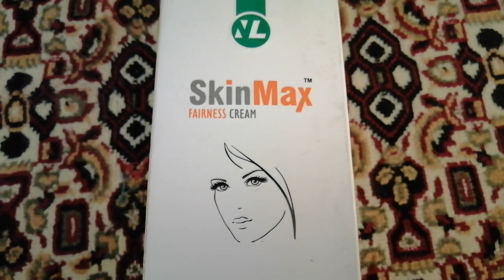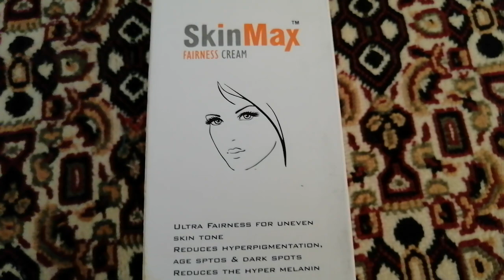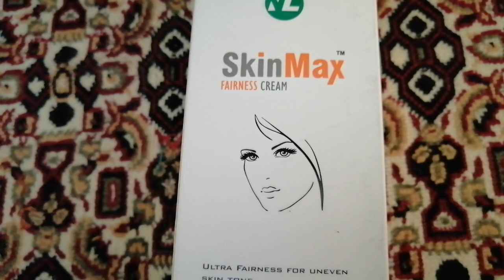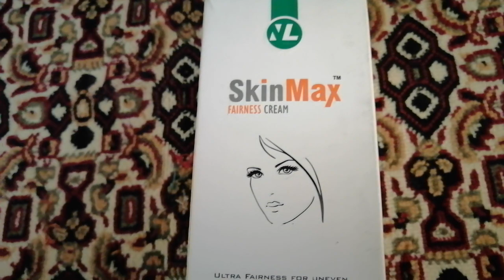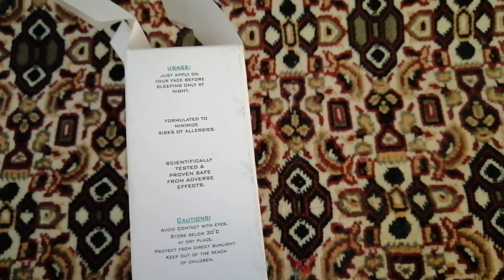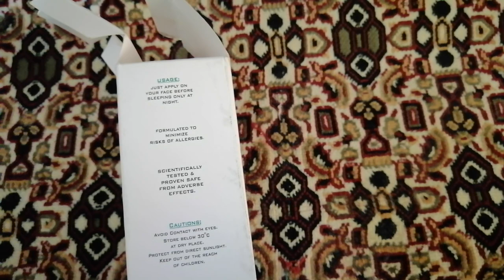skin max fairness cream review / best moisturizer for all skin / darkspot pigmentation frackle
fairness cream
Best moisturizing lotion for oily skin
Best fairness cream for dry skin
Best fairness cream for oily skin
Best fairness cream for sensitive skin
Skin max fairness cream side effects
Acne skar best treatment
Blackheads treatment for men and women
Hyper pigmentation treatment
Best night cream
Best day cream
Rang gora krny wali cream
Urgent rang gora krny wali cream
Best whitening cream
vitashine max fairness cream review
vitashine max fairness cream side effects skin whitening cream
vitashine fairness cream
vitashine fairness cream uses
maxdif cream
vitashine max fairness cream
vitashine max fairness cream uses
Skin fairness max cream
best whitening cream
fair & lovely max fairness cream for men
vitashine max fairness cream review in hindi
vitashine max fairness cream full review in hindi
fairness cream at home
max fairnessBest moisturizer cream for all skin types /
Best moisturizer for dry skin
Frackle treatment
Pigmentation treatment
Best creams for dark spots
Skin max fairness cream
pigmentation treatment at home
pigmentation treatment
best cream for pigmentation
medicated cream for pigmentation. pigmentation treatment on face. how to treat pigmentation
pigmentation cream
pigmentation
best medicated cream to reduce dark freckles pigmentations
skin whitening medicated cream for pigmentation & frackles
best medicated creams for pigmentation
how to remove pigmentation
7 days pigmentation treatment